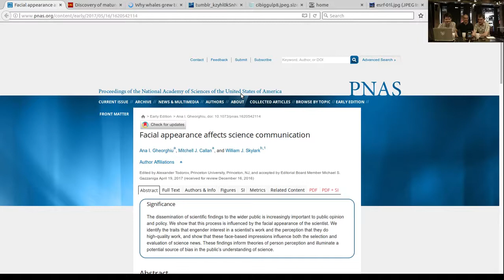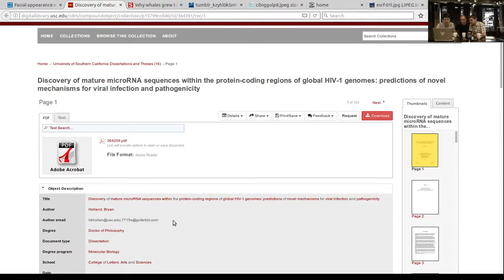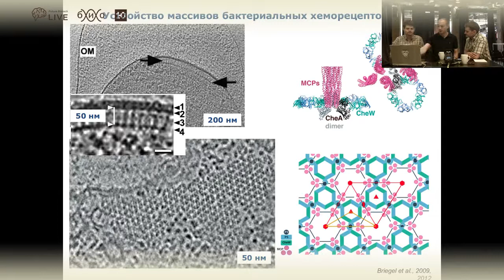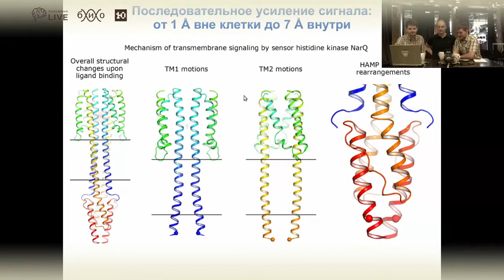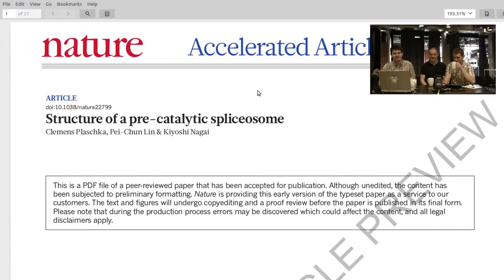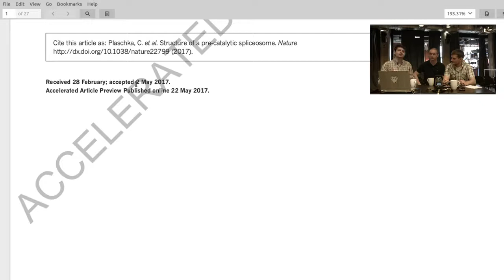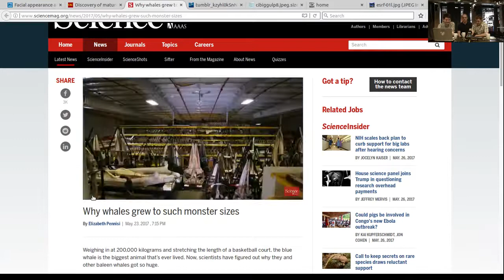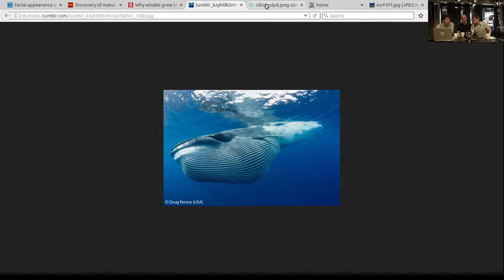Наука на завтрак #9// Почему киты такие большие?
Привлекательные учёные не внушают доверия. Теперь это - научный факт. Почему? Узнаете из видео. Так же нас ждёт увлекательное погружение в мир структурной биологии, в котором нас будет сопровождать Иван Гущин физик-структурщик из МФТИ, недавно опубликовавший свою работу в Nature. Ну а в завершении беседы мы ответим на очень простой, но одновременно захватывающий вопрос - почему киты такие большие?